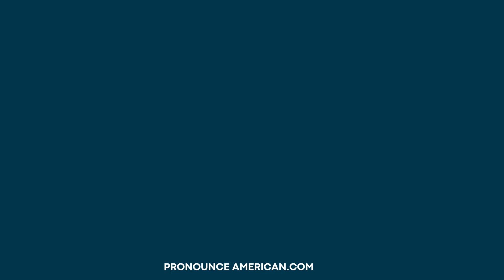How to Pronounce Zhou Correctly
How to Pronounce Zhou Correctly and Zhou pronunciation are common questions many people have. If you're wondering how to say Zhou or asking yourself, what is the pronunciation of the word Zhou, this video is for you. We'll cover how do you pronounce Zhou and give insights into the meaning of Zhou. Learn about the history of Zhou and get practical Zhou pronunciation tips. This Zhou pronunciation tutorial will help you say it correctly.

Join us in mastering the pronunciation and understanding the context of this important word.

- Pronounce Zhou
- Zhou definition
- Zhou in sentences
- Pronunciation guide